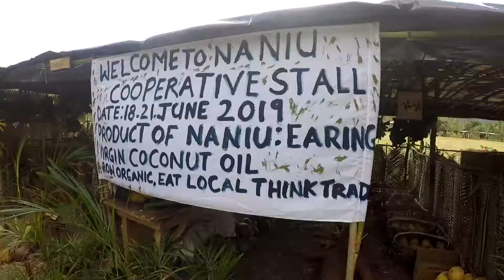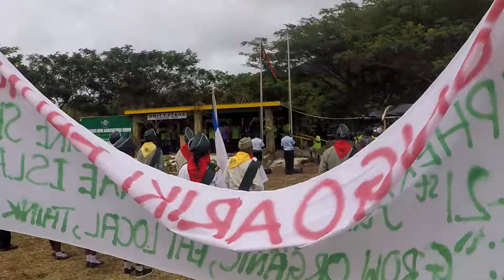Emae Mini Agriculture Show 2019